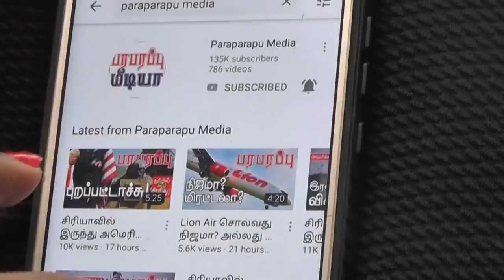இஸ்ரேலில் இன்று மாலை ஹமாஸ் தாக்குதல்? Hamas attack on Israel this evening? | Middle East news Tamil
Middle East - Gulf News:
Today marks the tense situation before the end of the second day of the formation of the new government of Israel. The annual flag parade to mark Jerusalem Day is scheduled for Tuesday evening, June 15, Israeli time. Jerusalem Day commemorates the 1967 capture of Jerusalem by Israel. What is the significance of this flag procession?